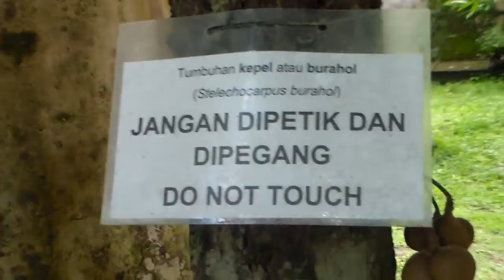Pintu Masuk Wisata Taman Sari Jogja